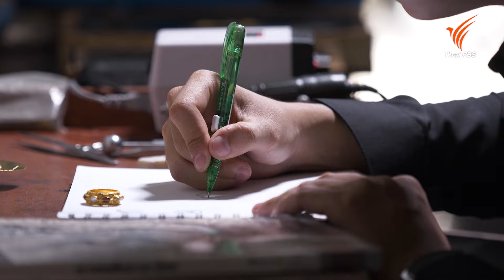"ช่างทองโบราณ" สืบสานงานหัตถศิลป์ชั้นสูงจากคนรุ่นใหม่ | ช่างสืบสาน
"ช่างทองโบราณ" งานหัตถศิลป์ชั้นสูงที่มีเทคนิคการทำซับซ้อน เป็นภูมิปัญญาดั้งเดิมของไทยที่สืบทอดกันมาย่างยาวนาน ซึ่งคุณเจตน์ บุนนาค เป็นหนึ่งในคนรุ่นใหม่ที่เข้ามาสืบสานงานช่างแขนงนี้ไว้ พร้อมทั้งมีปณิธานความตั้งใจที่จะสานต่องานช่างทองโบราณให้คนรุ่นหลังที่สนใจได้รู้จัก และหันมาร่วมกันอนุรักษ์งานเครื่องทองโบราณให้มากขึ้นอีกด้วย

ชมย้อนหลังรายการ "วันใหม่วาไรตี้" ในช่วง "สีสันวาไรตี้" ได้ที่